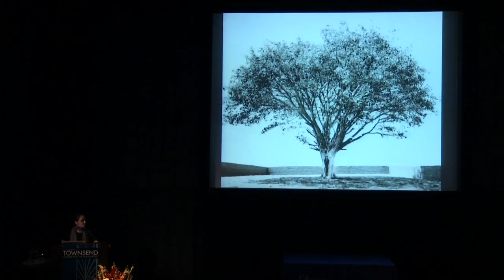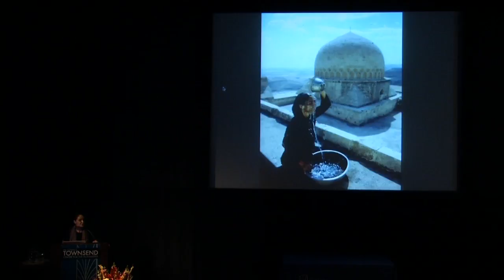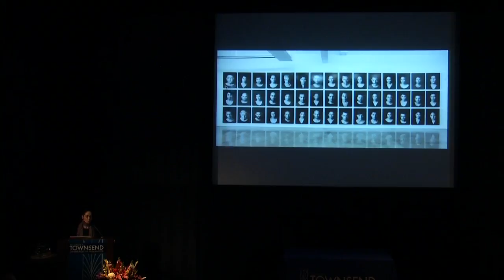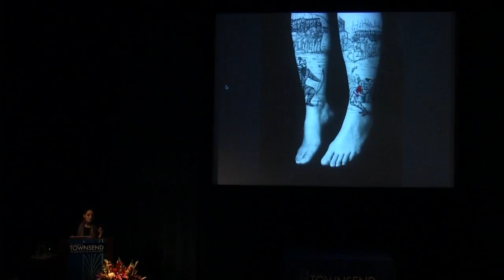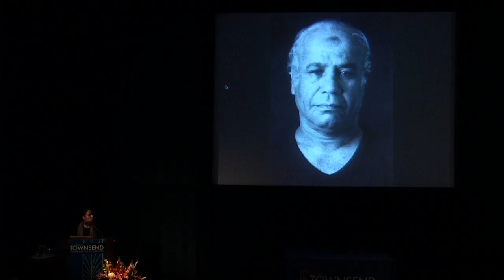Shirin Neshat: From Photography to Cinema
Iranian born artist/filmmaker Shirin Neshat's early photographic works explored the question of gender in relation to Islamic fundamentalism and militancy. Her subsequent video installations have departed from overtly political content in favor of more poetic imagery and narratives. In her Regents' Lecture, Neshat discusses the development of her artwork from photography to video installation to cinema and screen selections of her video based work.